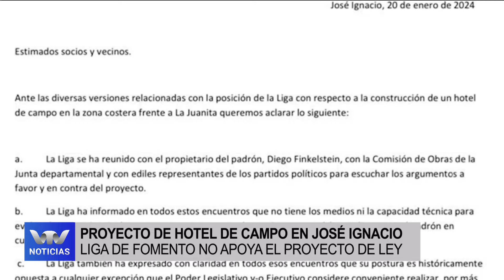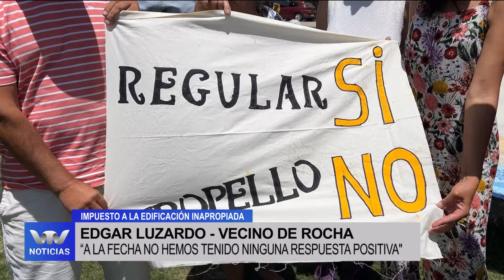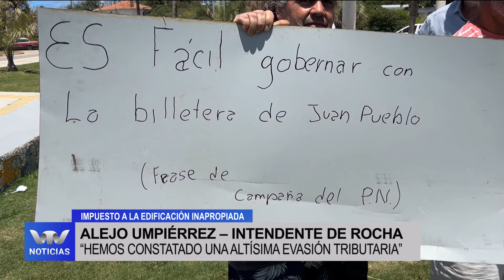VTV Noticias | Edición Mediodía 22/01: parte 1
0:00 Proyecto de hotel de campo en José Ignacio
1:30 Vecinos de Rocha se manifestaron por el cobro del impuesto a la edificación inapropiada
3:38 Noticias internacionales